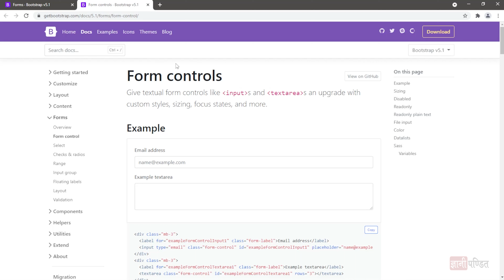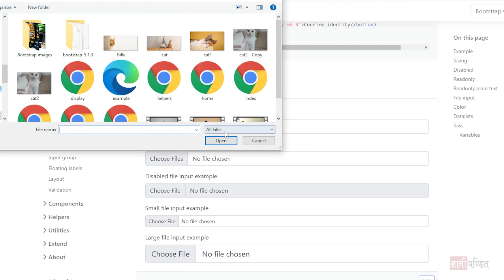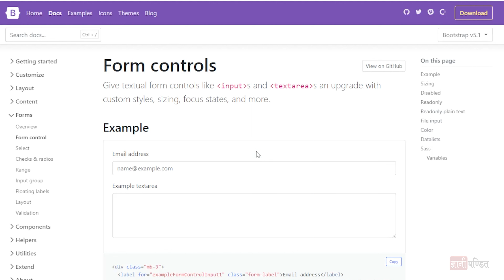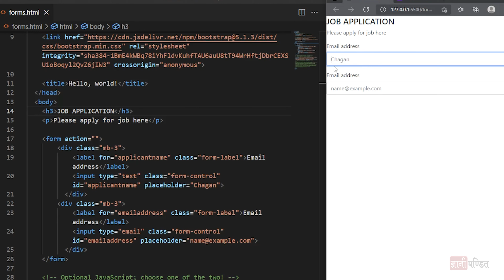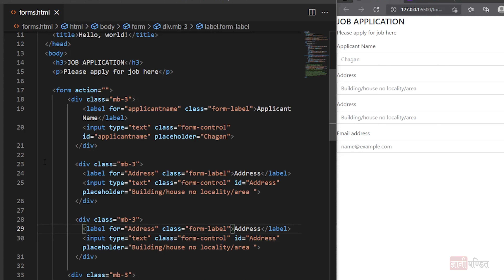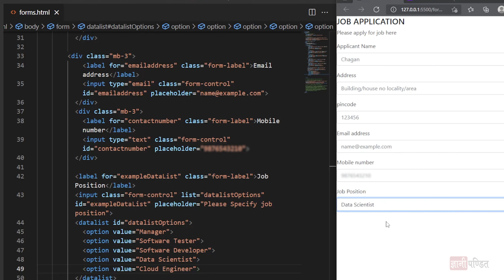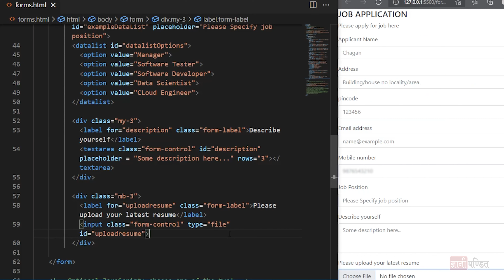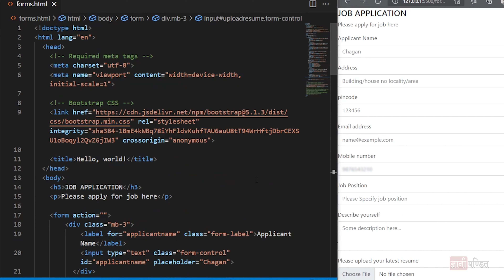Form Control Bootstrap | Lecture 51 | Bootstrap for beginners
In this tutorial of our Bootstrap Course for Beginners, we are going to learn about Form Control Bootstrap. Basically, here, we are going to study some different textual form controls, like inputs, and text areas, with some custom sizing, styles, focus, etc.

We will go through some different available options so that we can understand them, and use them as and when required on our web pages.